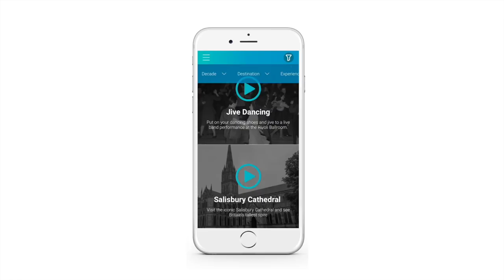Virtue creates VR and AR apps to improve mental health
An award-winning startup that applies the research-proven benefits of virtual reality to improve mental wellness.